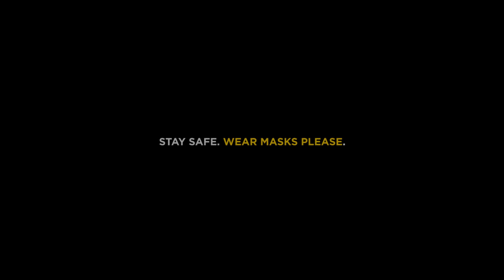Masks - Stand-up Comedy by Shreeja Chaturvedi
As we hope and prepare to bid the pandemic a final goodbye, I present to you this work of stand-up wishing it a bittersweet farewell.

Post Production: Myoho Films
Edit: Karan Kundnani
Grade: Karan Asnani
Sound mix and master: Sreejith Menon
The Habitat Audio Team:
The Habitat Video Team:
Special thanks: Aman Jotwani, Siddharth Sudhakar, Abhishek Upmanyu